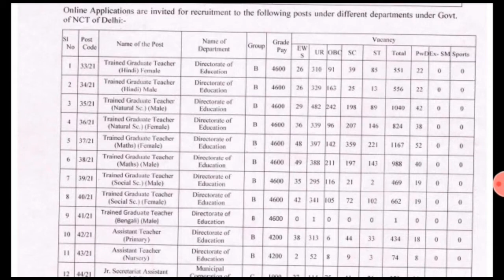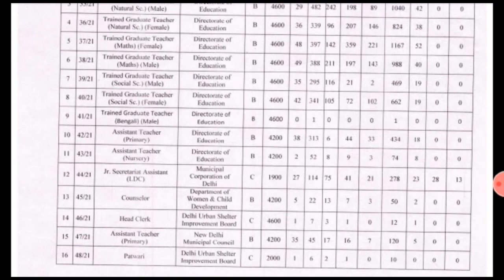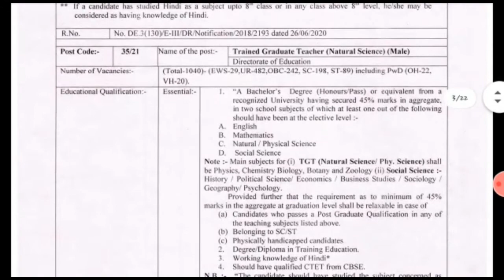DSSSB Teaching and Non-Teaching Recruitment 2021 Notification OUT for 7236 Vacancies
DSSSB Teaching and Non-Teaching Recruitment 2021 Notification OUT @dsssb.delhi.gov.in for 7236 Vacancies

By- Rohit Ranjan
R.Ranjan Academy

1. R.Ranjan Academy
2. Government Vacancies
3. Central Government Jobs
4. Latest Govt Jobs
5. Government Jobs
6. Sarkari Naukri
7. Sarkari Job
8. Job Alert
9. Sarkari Job
10. Central Government Jobs
11. Sarkari Job Alert
12. Sarkari Result